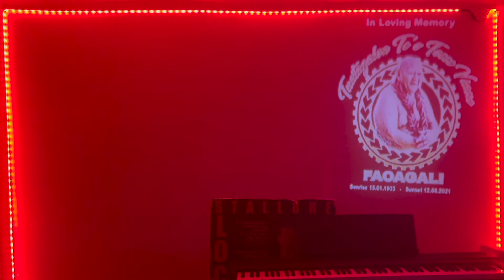TOFAINA OE: by Faoagali Tapunu'uolen'u Ikenasio Sevani Faoagali - PXK Production 2021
Hello family and friends, this song is dedicated to my late grandpa Tuatagaloa Te'o Viane Faoagali hope you guys enjoy.

I got the idea from Goodbye My Love Goodbye from Mautoatasi and change a few from how Pesega Records composed it.